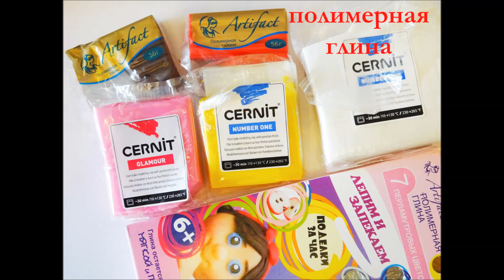DIY: Давайте слепим - Книгу Монстров из полимерной глины. LEGO NEXO Knights polymer clay tutorial.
Любим с сынишкой Лего , а вы?!
Спасибо большое за ваше внимание, всего доброго!